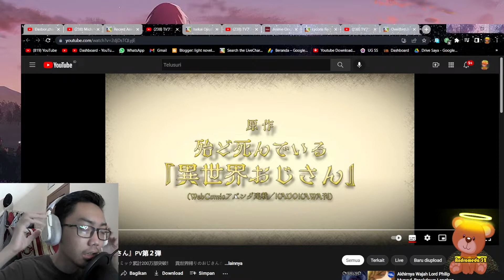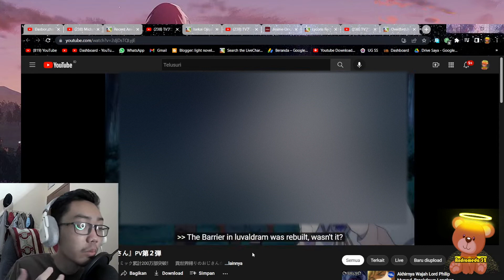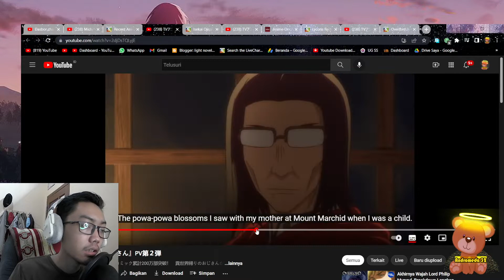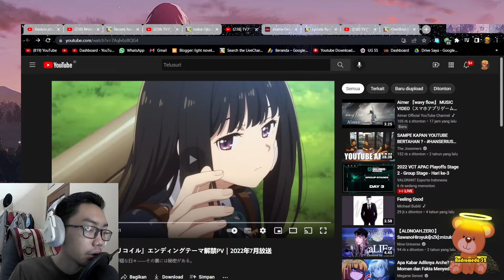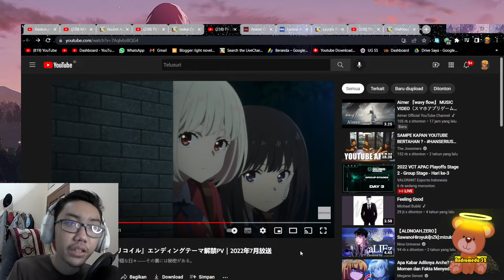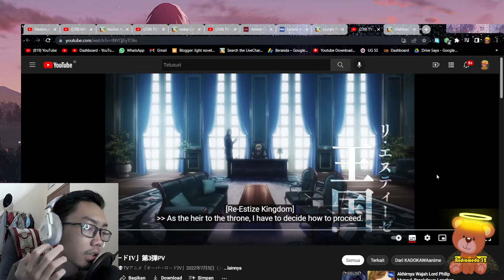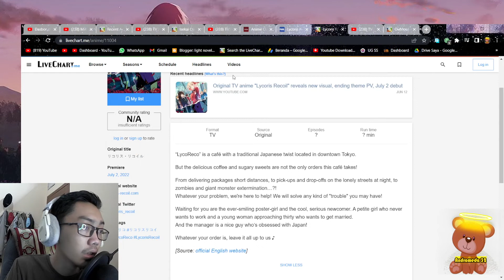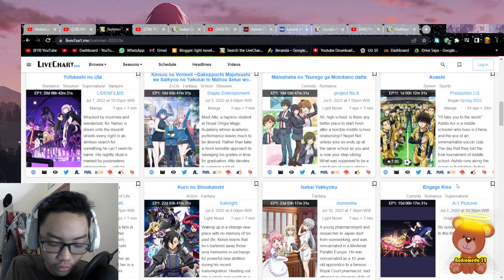tanggal rilis 3 anime yang akan keluar di bulan juli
tanggal rilis anime bulan juli.

intro0.2
backsound

Terima Kasih